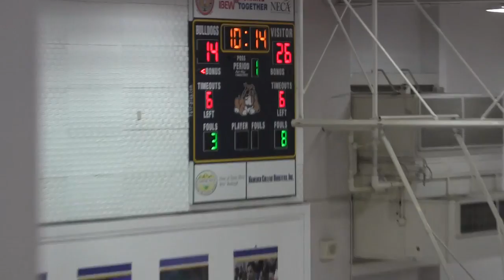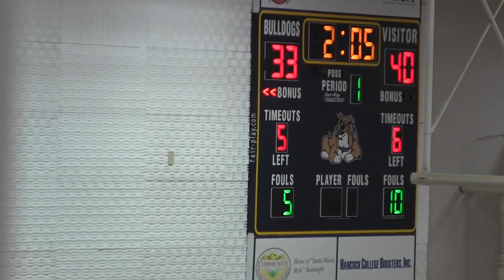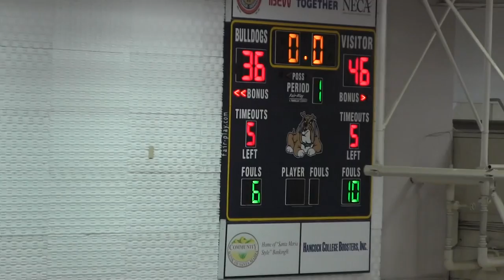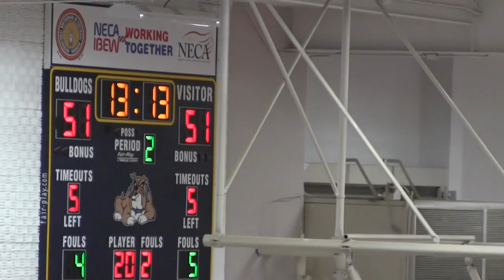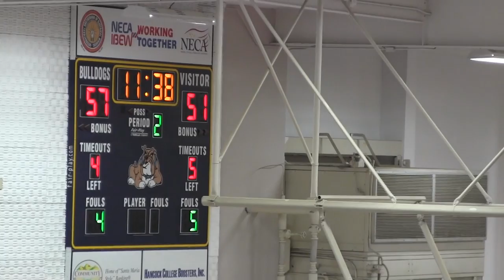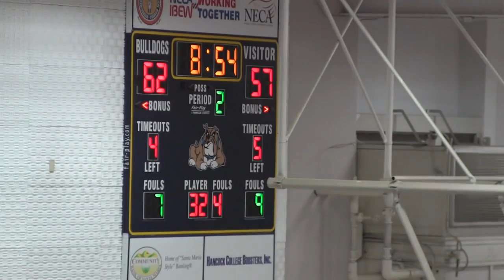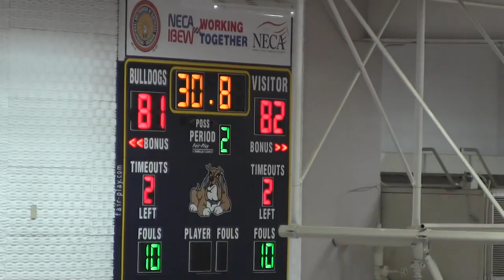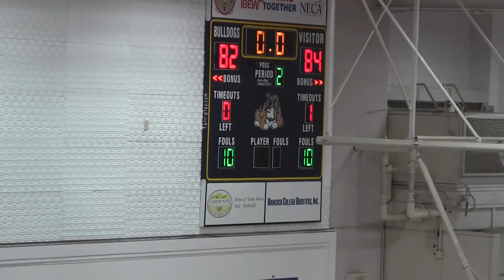Chabot vs Santa Barbara City College Men's Basketball FULL GAME 11/18/16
1st round of Allan Hancock College Men's Basketball Tournament on November 18th, 2016.  Chabot College vs. Santa Barbara College.
Chabot roster (white jerseys)
Elliot Harris 21 Fr 5-8 170 James Logan, Union City
Raj Dhanoa 30 Fr 6-9 195 Mission San Jose, Fremont
Elamin Awadalla  22 So 5-10 170 Mt. Eden, Hayward
Nick Seals 40 Fr 6-0 200 Fremont, Oakland
Donald Howard  20 Fr 5-10 170 McClymonds, Oakland
Demarre Walker 5 Fr 5-11 175 Vanden, Vacaville
Marcus Booker 31 So 6-2 200 Newark Memorial, Fremont
Dalvin Guy 34 So 6-4 190 McClymonds, Oakland
Jordan Corbino 23 Fr 5-8 175 Berkeley, Berkeley
Jabari Harris 24 Fr 6-2 165 Vallejo
Jack Melvogue 32 Fr 6-1 165 Newark Memorial, Fremont
Derrick Bekkendal 33 Fr 6-0 170 Colorado
Blessin Merriweather  44 Fr 6-6 190 DeZanza, Richmond

Santa Barbara City roster   SBCC (red jerseys)
12 Drayten Howell G Fr 5-11 165 Lompoc, CA / Lompoc
15 Robert Hutchins G So 6-0 165 Bismarck, ND / Century
22 Marquis Green G Fr 5-10 150 Kern, CA / Kern Valley
23 Kesean Graham G Fr 5-7 145 Fairfield, CA / Rodriguez
24 Chris Givens G Fr 6-0 160 Santa Barbara, CA / Santa Barbara
31 Calvin "Josh" Chapital G Fr 6-0 160 Maui, HI / Lahainaluna
32 Ben Clay F/C Fr 6-5 210 Santa Barbara, CA / Santa Barbara
33 Mehki Said G Fr 5-10 150 Santa Barbara, CA / Santa Barbara
34 Tyler Crandall F Fr 6-1 170 Sacramento, CA / Franklin
41 Jesse DeVries F Fr 6-6 200 Justin, TX / Northwest
42 Matthew Daigre F Fr 6-3 165 Kent, WA / Kent Meridian
44 Jeremy O'Connor F Fr 6-0 185 San Jose, CA / Santa Teresa
45 Robert Livingston F/C Fr 6-5 185 Danville, CA / Monte Vista